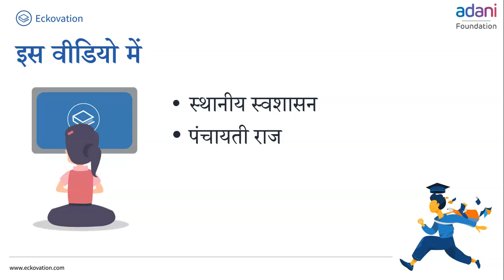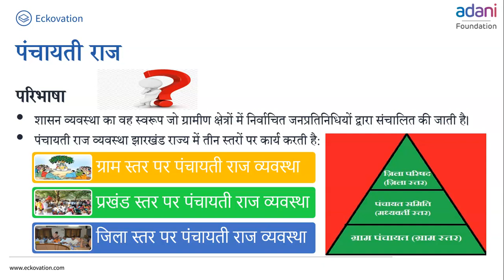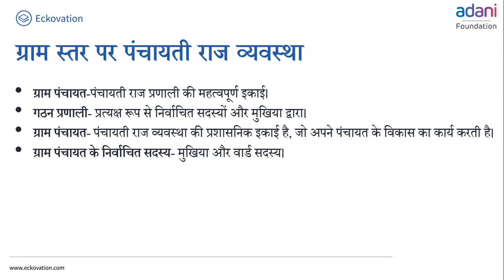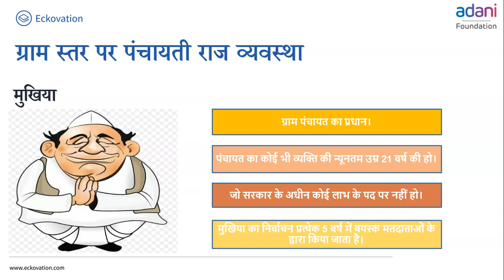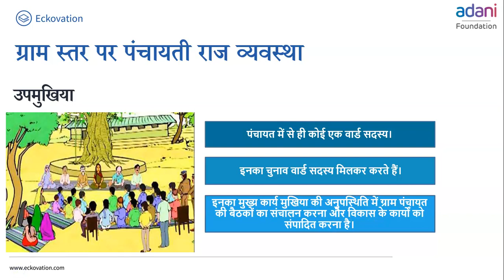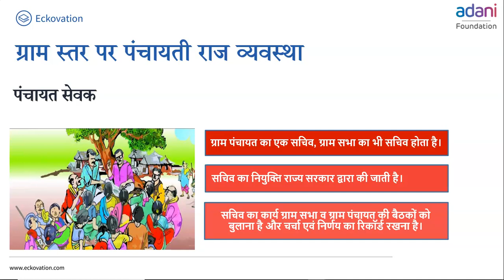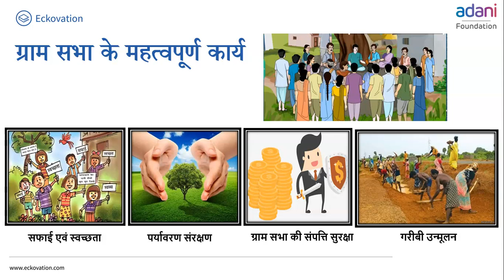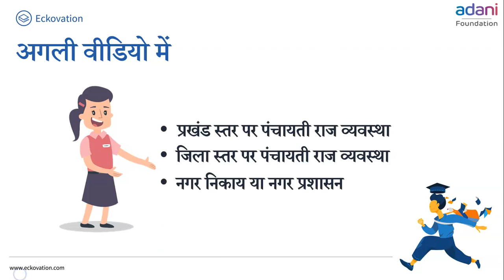कक्षा-6 सामाजिक एवं राजनीतिक जीवन अध्याय-7 नगर प्रशासन (Part 1) | Class 6 social science hindi